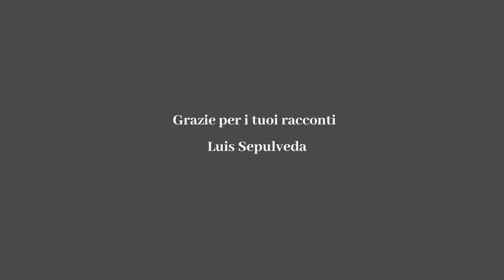Storia di una gabbianella e del gatto... Raccontato e illustrata da Andrea Calcagno | ULTRABLU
Luis Sepùlveda “sapeva leggere”, permise quindi a molti altri di fare lo stesso. Perché una persona che sa leggere non è mai solamente sé stessa, è la brutale onestà e l’amore nella relazione, un’artista che agisce collettivamente oltre il tempo e lo spazio.
Ultrablu lo omaggia con i disegni e il racconto di Andrea Calcagno de “Storia di una gabbianella e del gatto che le insegnò a volare”.
Luis Sepúlveda “sabía leer”, pues ayudó a muchos a hacer lo mismo. Porque una persona que sabe leer nunca es solo ella misma, es brutal honestidad y amor en la relación, un artista que actúa colectivamente más allá del tiempo y del espacio.
En su homenaje, publicamos el trabajo de Andrea Calcagno sobre “Historia de una gaviota y del gato que le enseñó a volar”.